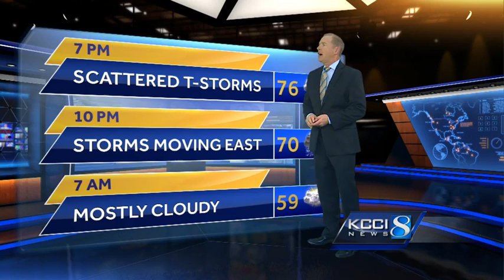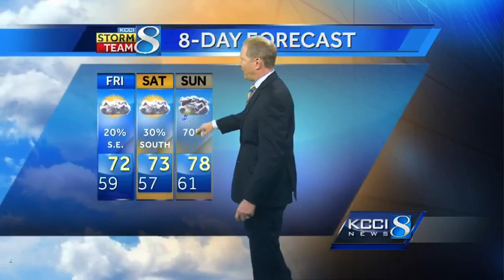An update on storm chances Friday and Saturday